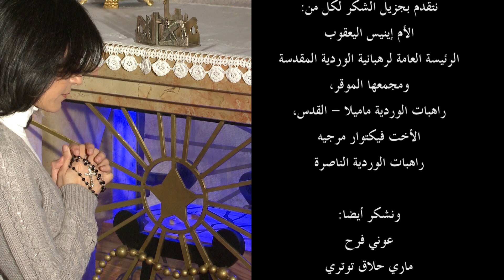القدّيسة ماري ألفونسين، الصمت ال كان رفيقك - رباب زيتون (ترانيم) الوردية Marie Alphonsine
بمناسبة تقديس الأم ماري ألفونسين
كلمات وترنيم: رباب زيتـون
ألحان: لؤي زهر و رباب زيتـون
توزيع وتسجيل: لؤي زهر
مراجعة موسيقيّة ولغويّة، يوسف الخل
بالتعاون مع: رهبنة الورديّة المقدّسة
إنتاج: The Holy Land Sounds 2015

الصّمت ال كان رفيقك - (ترنيمة القدّيسة ماري ألفونسين)

1. الصّمت ال كان رفيقك ملّا الدنيي صداه
والورديّة اللي بإيدك صارِت وسع المَدا
كِنت تقولي وتعيدي مريم إمّ الرّجا
معها الجنّة قريبة وقُربها دَرب النّجاة

(اللازمة:) طاعة وفُقر وتواضع خِدمة للمِنسيّين
وقلب ال بيضلّلو خاشِع مهما كِبر الأنين
عشتِ المحبّه حتّى صِرتِ من القدّيسين
اذكِرينا ولادك نحنا ماري ألفونسين

2. العدرا قالتلك  بَدها منّك نَعم
مِتل القالتها لمّا تجسّد فادي الأُمم
طَلْبت مِنّك تهديها ورديّة من البشر
وبهالشرق تخلّيها تحارب جَهل انتشر
(اللازمة:) ...

3. متل السُّبحة الورديّة باقة حب وصلاه
عمرك قدّمتي هديّة لمجد الفادي الإله
ورديّة عمرك كانت خيط الحب العجيب
مع حبّات الفضائل اللي بيجمعها الصليب
(اللازمة:) ...